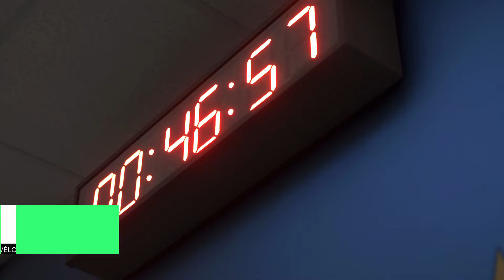FC 24: France vs Portugal | FIFA World Cup | Mbappe vs Cristiano Ronaldo | PS5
Watch the best goals
Game Difficulty: Word Class
Cristiano Ronaldo HatTrick
Cristiano Ronaldo Skills
Cristiano Ronaldo Highlights